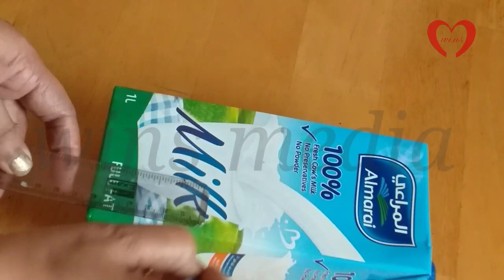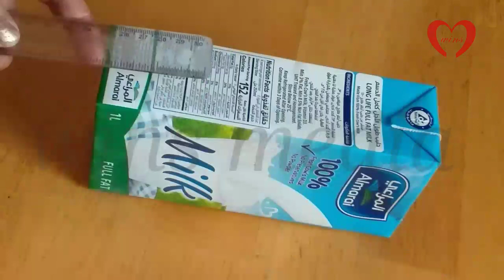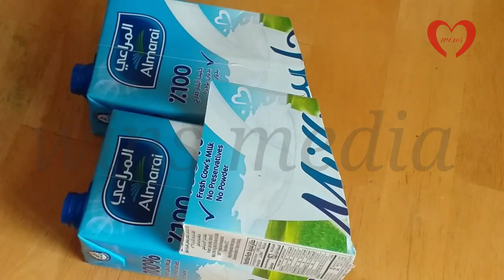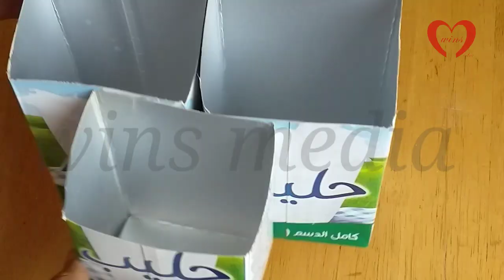Recycled Milk Carton Craft | DIY | milkcartonorganizer | Best from waste